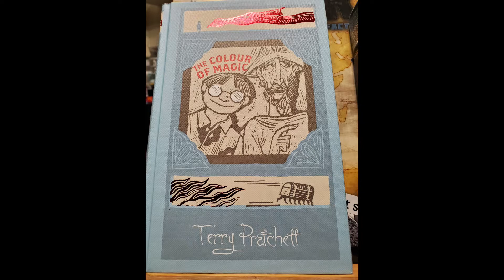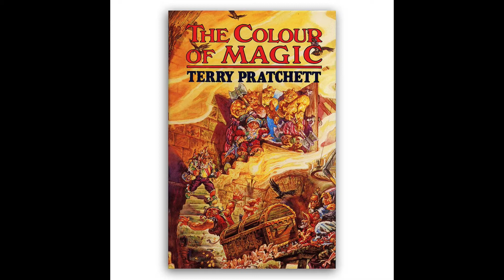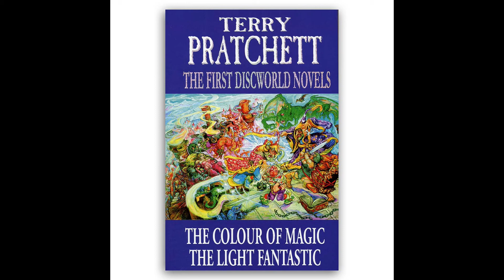The Colour of Magic byTerry Pratchett - Book Review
Ghost has a look at The Colour of Magic by Terry Pratchett, the first of the Discworld novels and where it all began.

Love what we do? Then consider buying us a coffee. Everything is better with coffee.